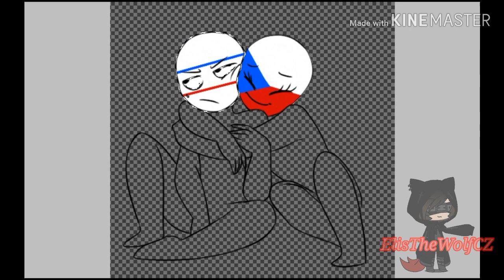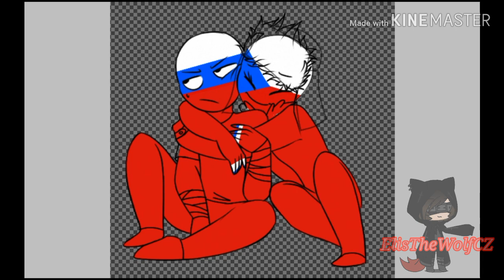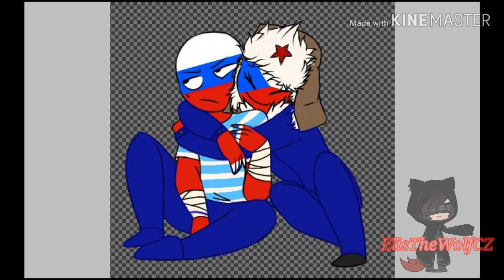Thank you, Rus!.... (Countryhumans Speedpaint) Czechia X Russia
Nevlastním audio ani pozadí v intru a outru

Song:
Alle Farben - Fading